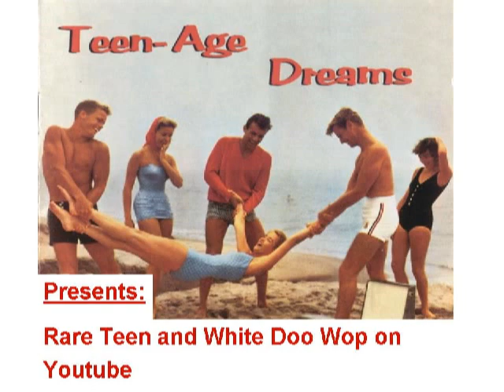TEENER Vic Dana - Hello Roomate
Released on DOLTON 317 in 1966, this is the better "teenish" version